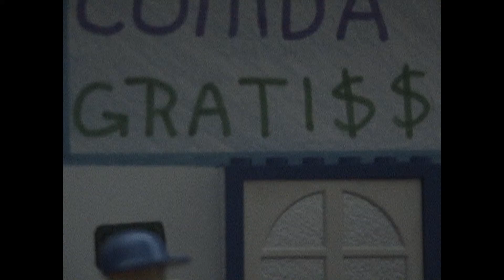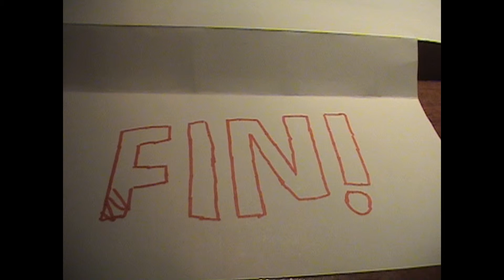Julia y Miguel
Es una historia basada en HANSEL Y GRETEL, pero sin voces ni sonidos, hicieron falta x el tiempo, pero ahi mas o menos se entiende la historia, espero q la disfruten :D